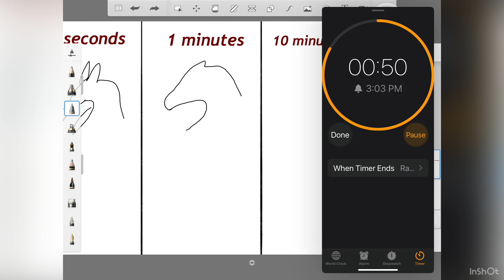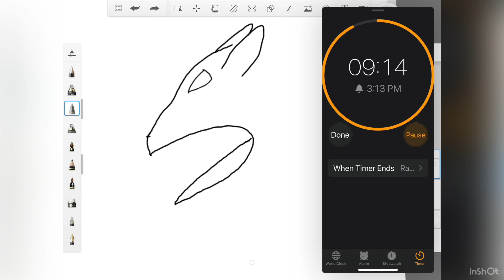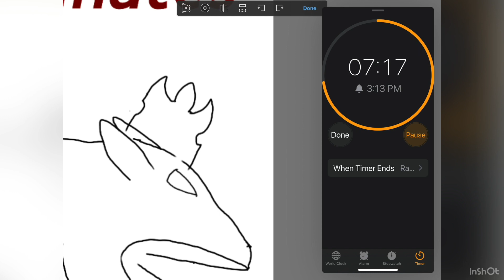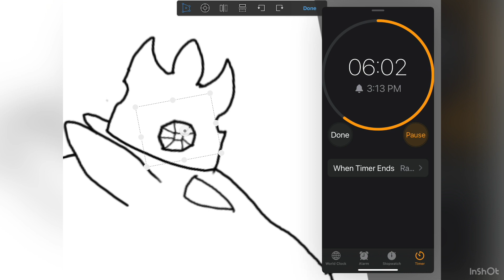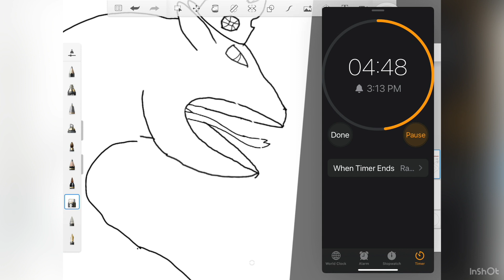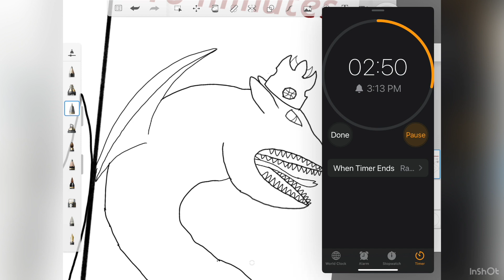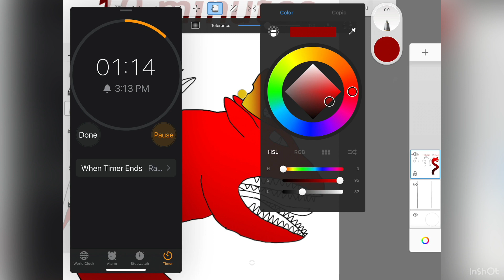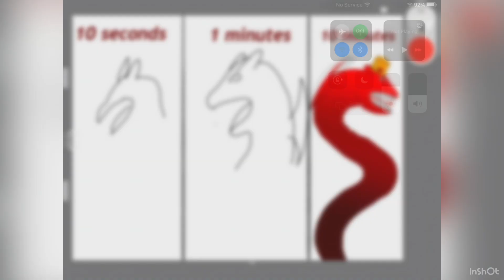Me drawing 10 seconds 1minute 10 minutes